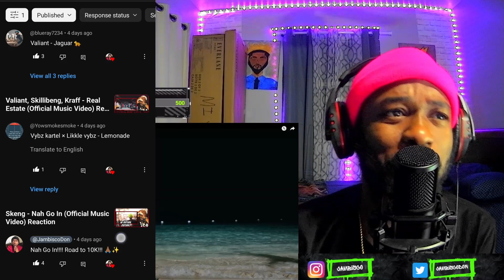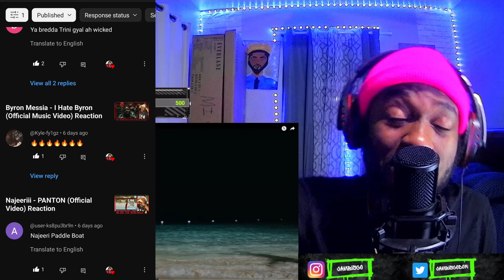Byron Messia & Burna Boy - Talibans II (Official Music Video) Reaction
Byron Messia & Burna Boy - Talibans II (Official Music Video)

Jamaican
Floridian

Want to contribute to the family